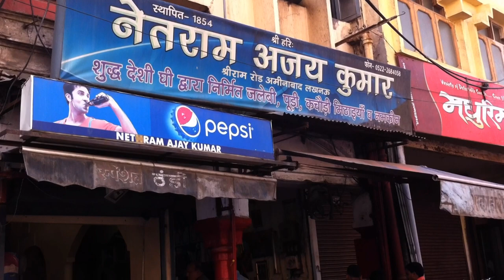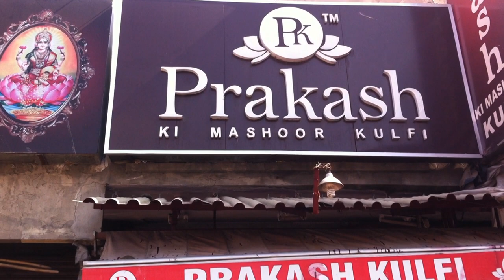Street Food || documentary